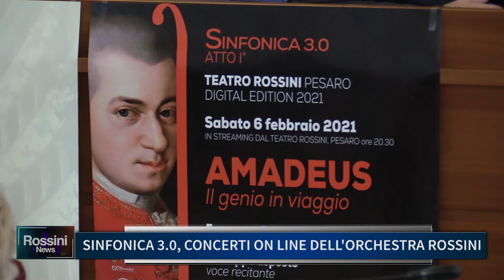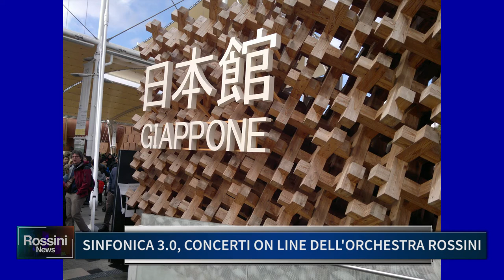SINFONICA 3.0 CONCERTI DIGITALI DELL'ORCHESTRA ROSSINI